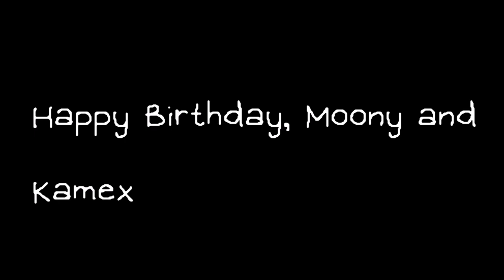FNF VS. OMORI - HEADSPACE KAMEX REMIX 8D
Happy birthday, Kamex & Moony.

VS OMORI mod belongs to MoonyBalloony

Remix is by Kamex

Original Song is by ANGELGUTZZ

OMORI belongs to OMOCAT

Other Credits:
HyperTem & Coalmunist - Mod Programming
Pickle578 - Charting
ArtCarrot - Animation Work
Sulayre - Second Programmer
Springy_4264 - Promotional Artwork/Menu Artwork
Liberation - Mod Logo
Fxlthy Fool - Omori Sketches
AdrianCD - Helped with GULITY! vocals + Laptop Menu Asset